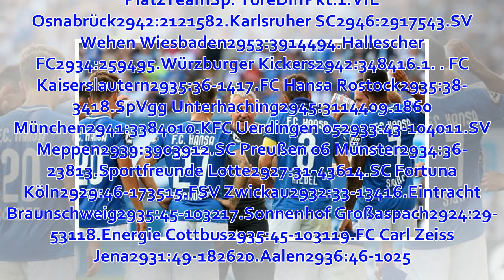3. Liga heute live: Karlsruher SC gegen Hansa Rostock im TV, Livestream und Liveticker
Am heutigen Samstag empfängt der Karlsruher SC die Gäste von Hansa Rostock zum Duell in der 3. Liga. Bei SPOX erfahrt ihr, wo ihr die Begegnung des 30...